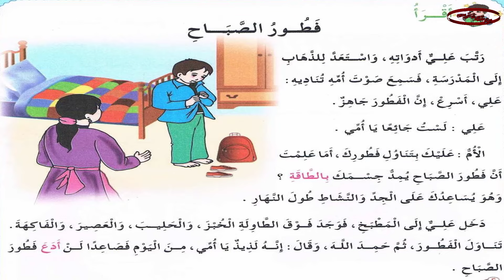نص القراءة للسنة الثانية الجيل الثاني فطور الصباح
فطور الصباح
القراءة النموذجية
السنة الثانية الجيل الثاني